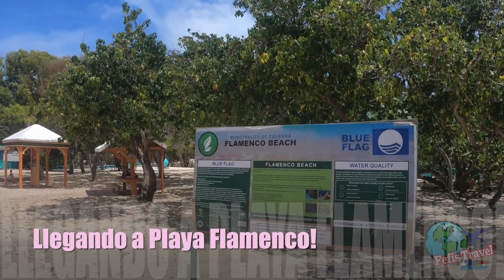Trip to Culebra Island | Isla de Culebra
En este video le mostraremos nuestra experiencia utilizando la pagina we viajando desde Ceiba, PR - Culebra, PR.

Culebra es una isla pequeña, escasamente poblada y un grupo de cayos de la costa este de Puerto Rico. En el noroeste, Flamenco Beach es un largo creciente de arena blanca y agua turquesa respaldada por colinas cubiertas de árboles. La cercana playa de Tamarindo ofrece aguas transparentes llenas de peces, tortugas marinas y manta rayas.

Camaras utilizadas: Insta 360 ONE X y GoPro Hero 6